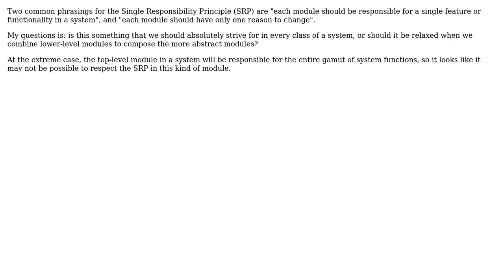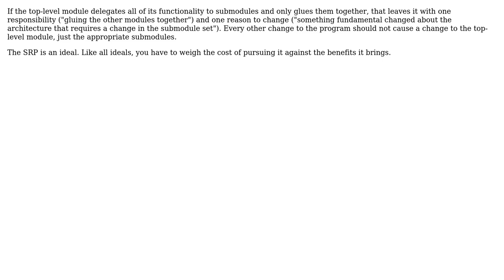Software Engineering: Single Responsibility Principle and higher levels of abstraction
With thanks & praise to God, and with thanks to the many people who have made this project possible! | Content (except music & images) licensed under CC BY-SA | Music | Images & others | With thanks to user Sebastian Redl user rick and the Stack Exchange Network Trademarks are property of their respective owners. You are responsible for your own actions.